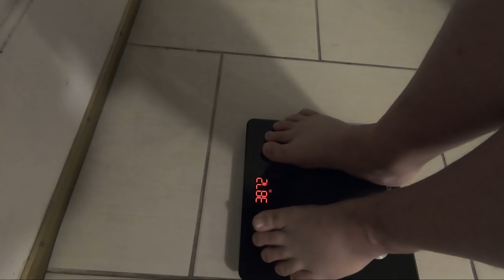Episode 1: Waving At Border Patrol | PCT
This is day 1 of my journey.